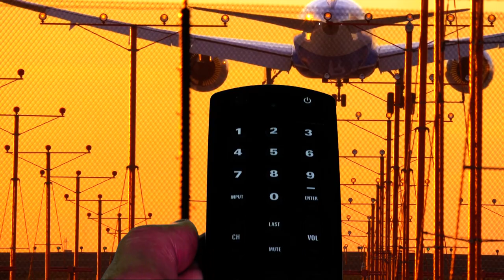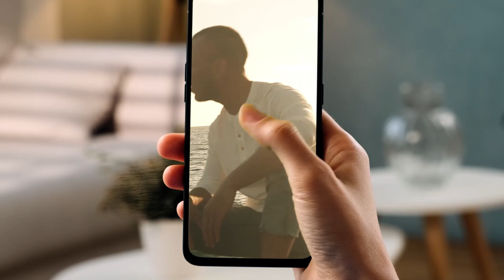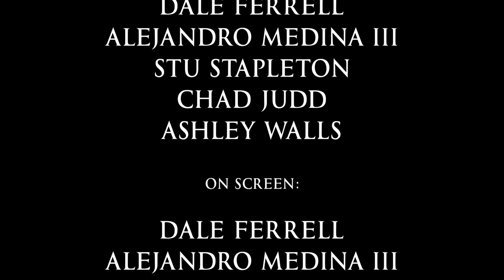Cologne - Colour Storm (Official Music Video)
Cologne - Colour Storm from the album Change

Filmed at 3rd Lion Studios - Nashville, TN, and San Diego, California